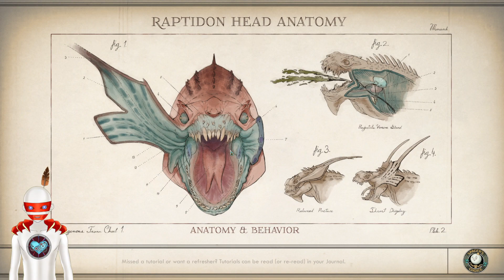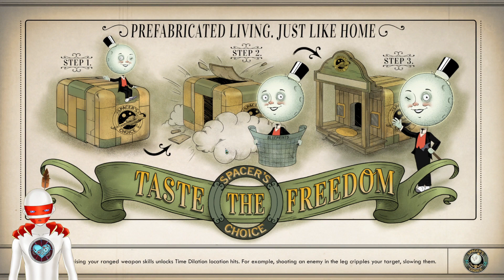Outer worlds part 10: I don't trust you granny!!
So this place seems great what is going to be the draw back from it!!!

Hope you are having a great day! We going to Reach the stars!!!